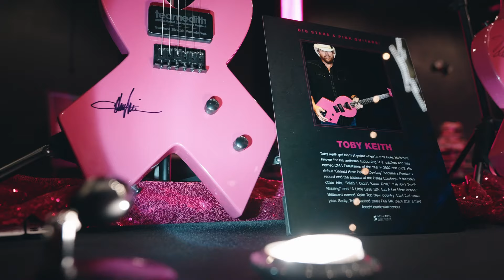2024 Big Stars & Pink Guitars Recap | Edith Sanford Breast Center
The 2024 Big Stars & Pink Guitars event raised $1,001,250 for locals facing cancer at the Edith Sanford Breast Center in Sioux Falls. 100% of every dollar raised at the 7th annual event helped to protect and save patients' lives, close to home. Auctioning off pink, ribbon-shaped Firefly guitars signed by famous artists that perform at the Denny Sanford Premier Center is just one of the ways the event has gained its traction.

Thank you to our fundraisers, attendees and Kory & the Fireflies for making this an unforgettable night of philanthropy, support and music! If this event or giving to Edith interests you, today. Give for All. Give for Good.